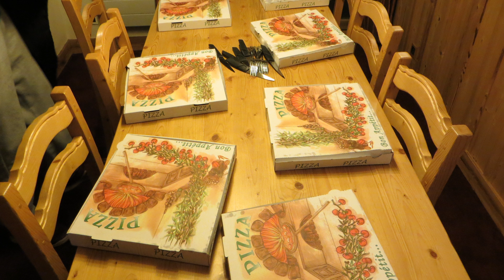Wintersport edit Les Deux Alpes 2013-2014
Wintersport edit/ aftermovie van Les Deux Alpes 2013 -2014 in Frankrijk.

The Blow - Hey Boy 00:00 - 00:15
The Naked and Famous - Young blood 00:15 - 01:20
Foreign Beggars - One chance ft. DJ square1 01:30 - 02:30
Bring me the horizon - Can you feel my heart 02:45 - 03:00
MGMT - Kids 03:15 - 05:05
Passenge - Feather on a clyde (Stefan Biniak) 06:05 - 06:20
Monsta - Holdin' on (Skrillex & Nero Remix) 07:15 - 07:25
Uppermost - Flow 07:25 - 07:50
Pretty Lights - High school art class 07:50 - 11:00
Zion I ft. Klay - Coastin (instrumental) 11:00 - 11:45
Two steps from hell - Strength of a thousand man 12:00 - 12:15
M38 - Midnight City 13:00 - 14:30
The naked and Famous - Punching in a dream 12:45 - 15:45
Nic Fanciulli - Movin' on 16:05 - 16:20
The XX - intro 17:00 - 18:50

Gemaakt door Frank van Delft